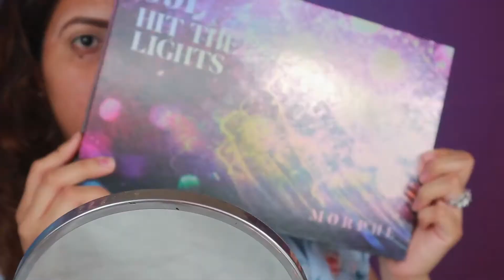RAINBOW EYESHADOW LOOK 🌈 + ARCO IRIS MAQUILLAJE COMPLETO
~~~PRODUCTOS~~~
ofracosmetics - makeup fixer
morphebrushes - 39L hit the light -HUDA BEAUTY * besert dusk palette
kissproducts -strip lash adhesive with aloe black
aliexpress - glitter
bhcosmetics - brow highlighter *shimmer
butterlondon - mascare stroke wow
aliexpress - full cover concealer corrector save lady
elfcosmetics - eyeliner

HOLA CHICAS YO SOY VIANEY LAS INVITO A MI CANAL DE YOUTUBE!
hola hola chicas
ojalà que les guste este video
 muchas gracias por apoyarme y apoyar a mi familia chicas 😘🥰😘
YO SÉ QUE POCO A POQUITO VAMOS A CRECER CON EL APOYO DE USTEDES. 😊😇